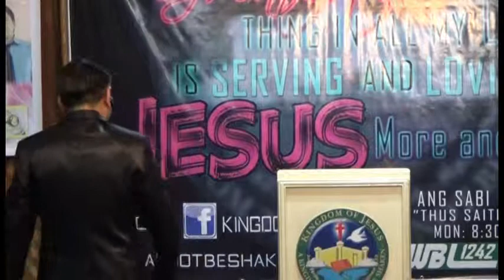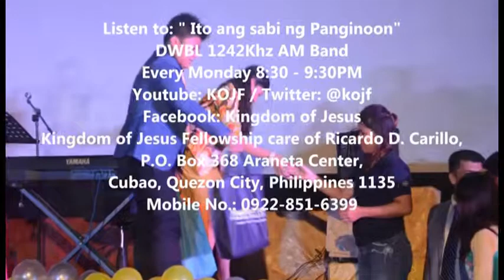Joseph the Great Deliverer (Part 5 of 5)